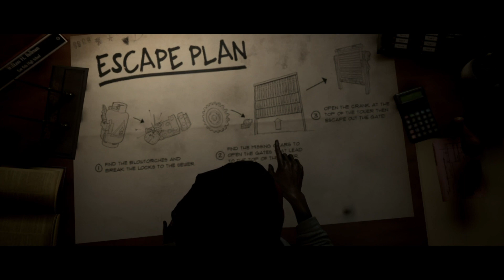Last Year | Forgotten Footage | Part 1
I accidently forgotten that I ever recorded this, but alas!
Here is the footage I recorded probably months ago, and with a friend of mine. Hope you all enjoy the gameplay!